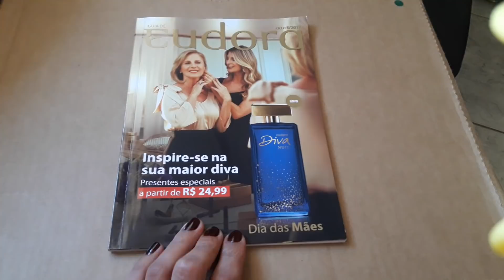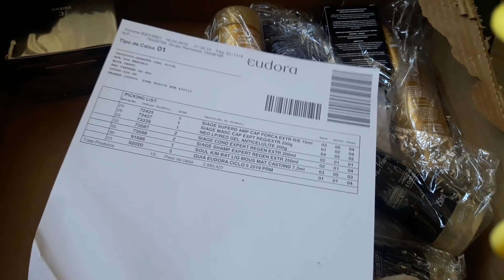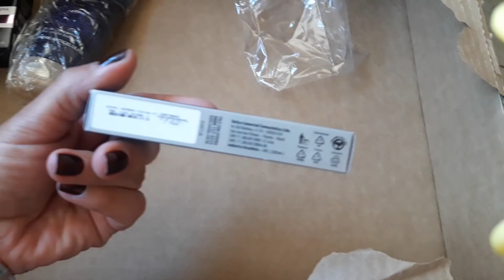EUDORA Ciclo 05/2019 - Segundo Pedido